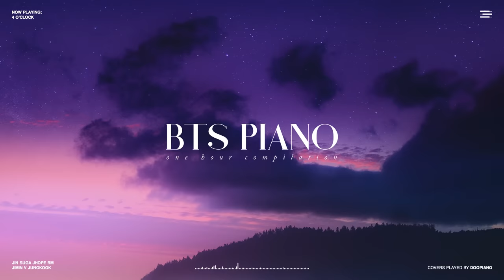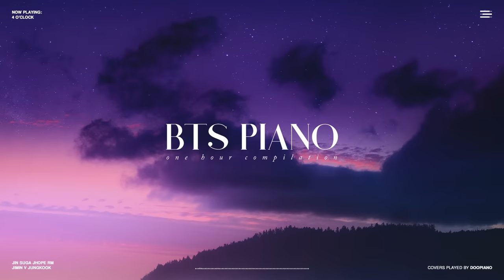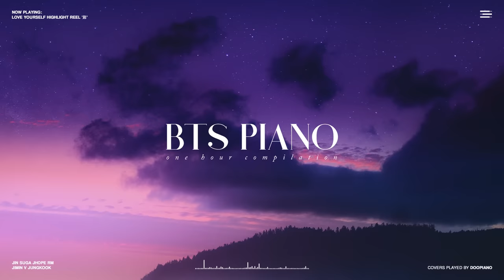The Best of BTS | 1 Hour Piano Collection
♪ Purchase my BTS Piano Book!

1 hour BTS piano compilation for study & sleep.

All covers arranged and played by DooPiano